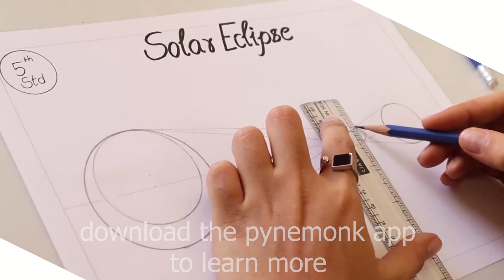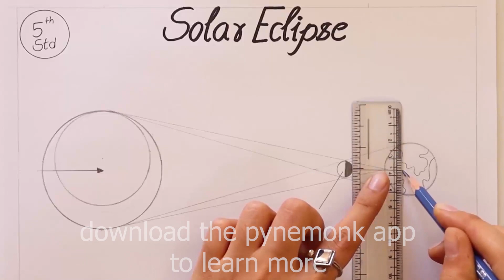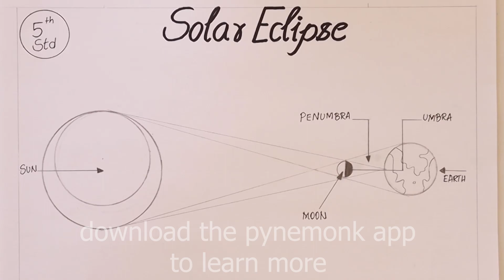5th class science diagram solar eclipse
5th to 10th all 2023 science project, science experiments, science project work,#,easy science experiments, ,easy science projects, science experiments at home,